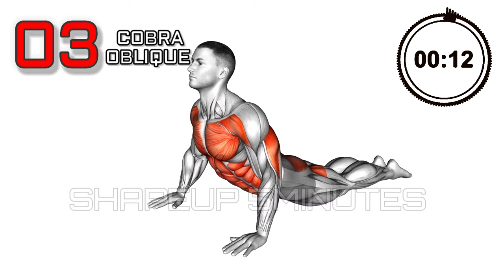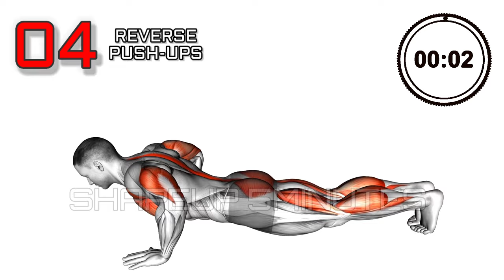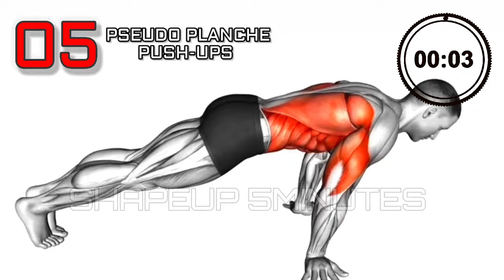Best pushup exercises at home | bodyweight exercises | no equipment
00:00 START
00:46 CLOSE GRIP PUSH-UPS
01:35 DYNAMIC PLANK
02:26 COBRA OBLIQUE
03:16 REVERSE PUSH-UPS
04:07 PSEUDO PLANCHE PUSH-UPS
04:12 SUBSCRIBED AND THANKS FOR WATCHING